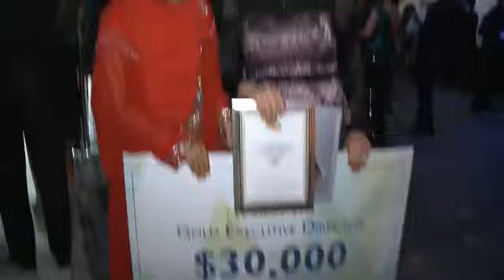Cape Town Elmas Konferansı Gala Gecesi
19 - 25 Ocak tarihleri arasında gerçekleşen Cape Town Elmas Konferansı'nın Gala Gecesinde neler yaşandı? Cevabı videomuzda!
Sen de Oriflame ailesine katılıp, İsveç’in doğasının ve biliminin gücüyle geliştirilen güzellik ürünlerine özel indirimlerle sahip olmak, istediğin yerden çalışarak ek kazanç sağlamak ve kendin için uygun fiyatlı fırsatlardan yararlanmak istemez misin?